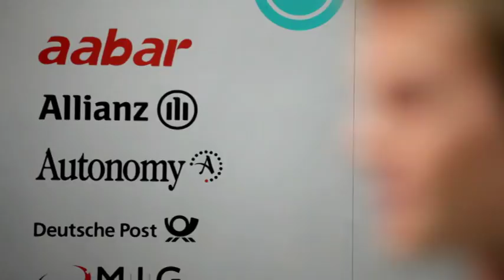Nico Rosberg - Don't drink and drive - english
Nico Rosberg gives a lecture and advises not to drink and drive.